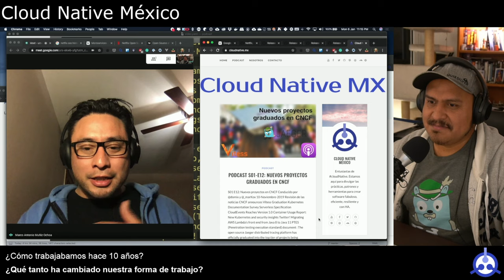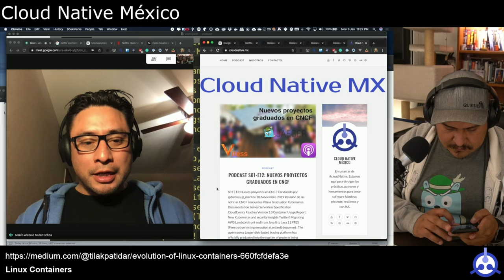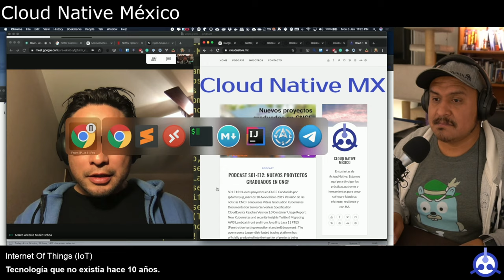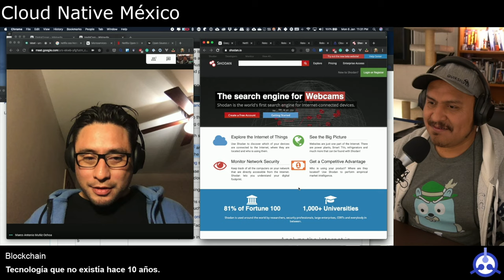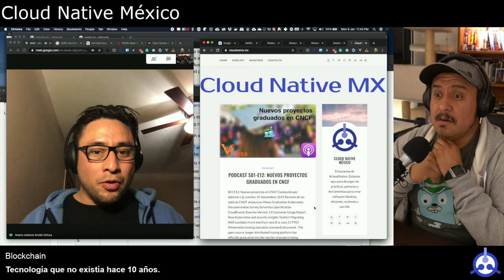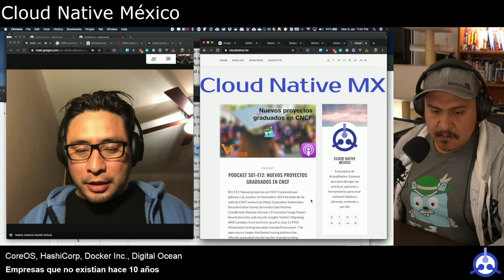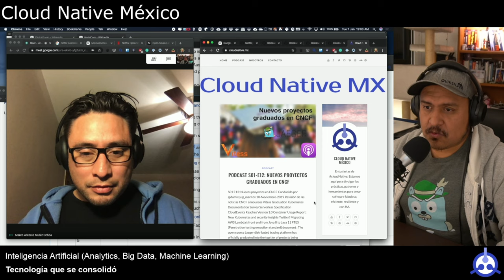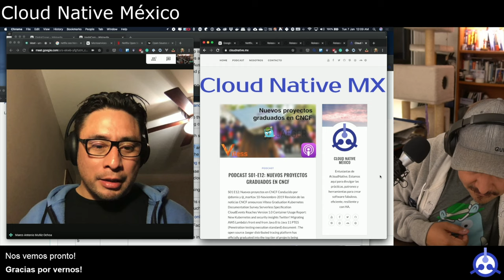[PODCAST] S01 E13: El recuento de la década (2010-2019)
Esta vez hacemos un pequeño recuento de los grandes sucesos en la década de 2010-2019 en el ecosistema Cloud Native.